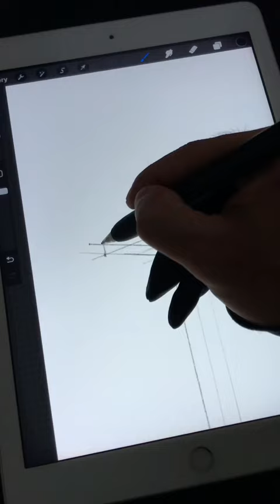Day 18 | MC10 - Clerici Collection by Konstanrin Grcic | Part 1